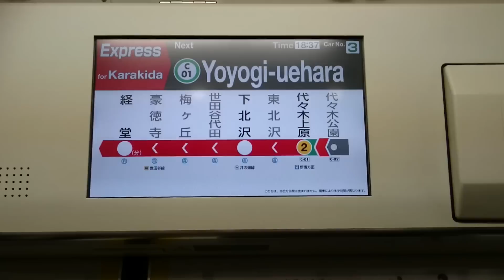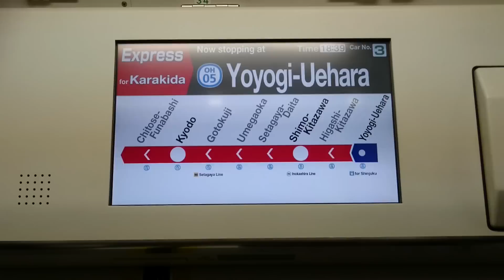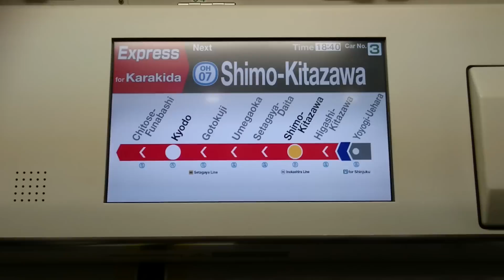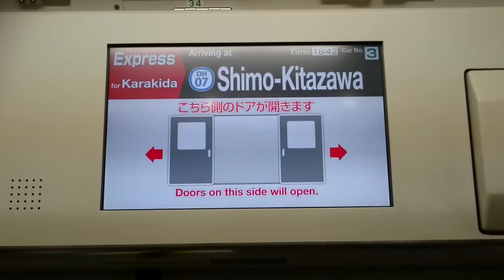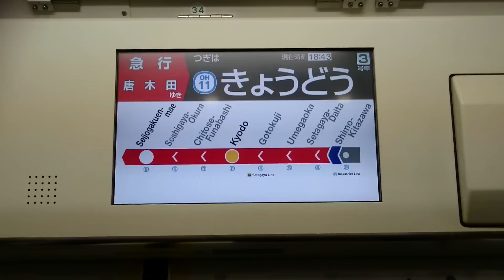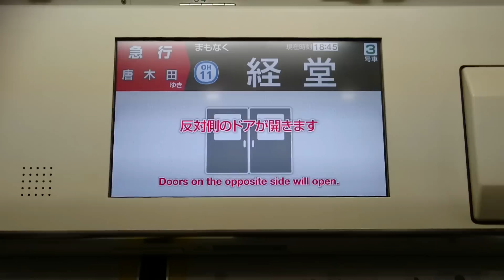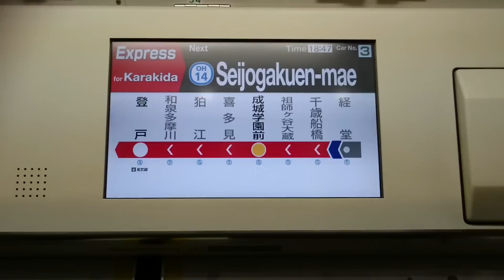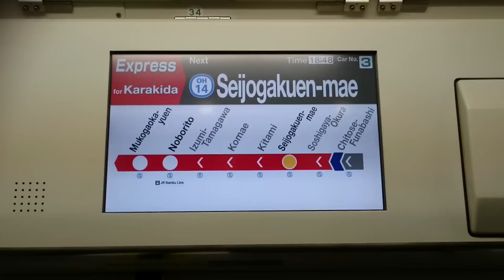JR東日本E233系：急行OT07唐木田ゆき 東京メトロ千代田線 C02代々木公園→小田急小田原線 OH11経堂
JR東日本E233系による小田急線直通急行です。

0:00　C02代々木公園　発車
1:35　C01代々木上原　到着
3:00　OH05代々木上原　発車
3:50　OH07下北沢　到着
6:00　OH07下北沢　発車
8:15　OH11経堂　到着
9:50　OH11経堂　発車